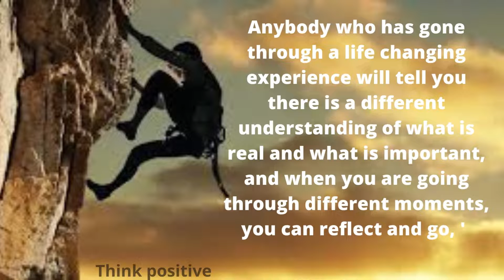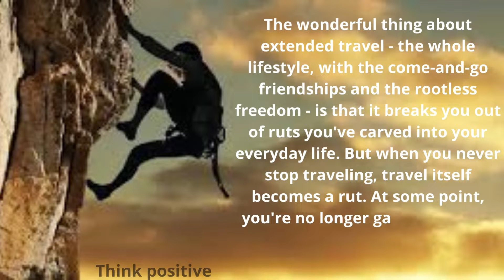motivational video for positive thinking l think positive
Morning is the early part of the day; it is also referred to as the time when the sun rises until noon. It can also be further defined as the period of time between midnight and noon. If you check this time or period in which the morning time falls, you will realize that most of the body system of every human is at the start of its rise. This very time is one of the best periods in which it is universally recommended that we should extend our feelings to those we love so much.
motivational video for positive thinking,
think positive,
motivational,
quotes,
think positive motivation WhatsApp status,
think positive status,
good vibes positive thinking,
motivational speech positive thinking,
inspirational speeches in English,
inspirational speeches for students,
inspirational speeches about life,
inspirational speeches about failure.